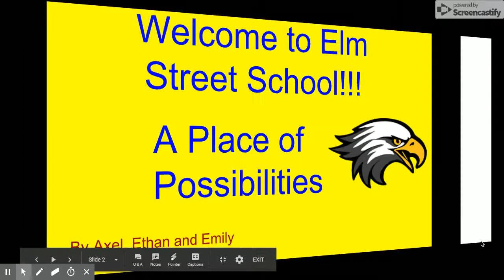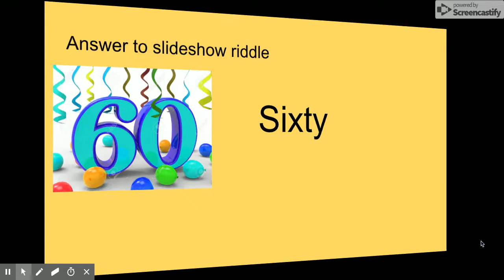Welcome to Elm Street School!!! - Google Slides